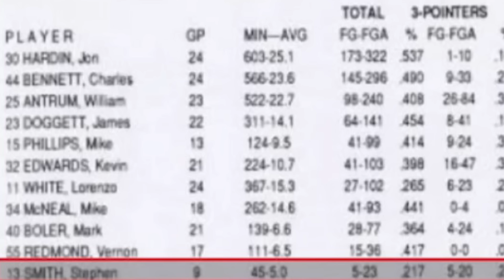Charles Barkley Asks Stephen A Smith how he Averaged 1.5 Points in ONE Game! Inside the NBA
Charles Barkley Asks Stephen A Smith how he Averaged 1.5 in ONE Game! Inside the NBA. Charles Barkley Shaq, Shaquille O'Neal. Inside the NBA on TNT. Stephen A Smith ESPN First Take today, NBA Today. NBA on ESPN. JJ Redick on First Take. Shannon Sharpe on First Take. Stephen A Smith Show. Charles Barkley and Shaq funny moments. Charles Barkley being hilarious. Club Shay Shay, Shannon Sharpe, Nightcap. Skip Bayless Undisputed on FS1. Shaq funny moments. Best of Inside the NBA.
0:00 Stephen A says he averaged 1.5 in one game
0:41 Charles Barkley responds